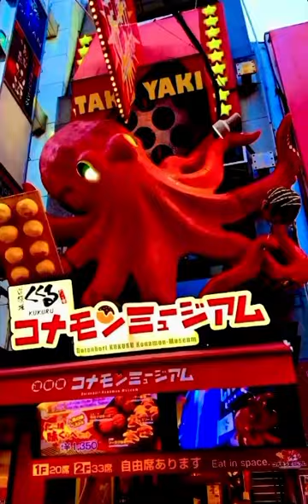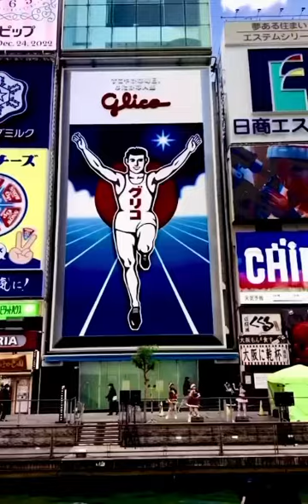The best of Japan 🇯🇵 Who also loves to travel to Japan? ベスト・オブ・ジャパン 🇯🇵 また、日本への旅行が好きな方はいらっしゃいますか？